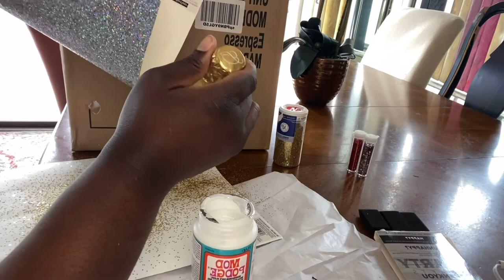DIY GLITTER WINE BOTTLE | BELAIRE WINE BOTTLE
What’s going on Weekendviibez family!!! You may know me as Lady G. Host of Weekendviibez podcast. In today’s video, I’m doing my very first of many DIY‘s for this channel! It was my friends 30th birthday so I wanted to give her something special. Be sure to tell me, if you guys want to see more Vlogs like this. I hope you enjoy this video!

I own joint rights to this music

***Additional music in this video I do not own copy rights to. **

Suggested video: How to Make a Diaper Cake | DIY ￼ Safari Theme

Beadsland Crystal Hotfix Rhinestone,Machine Cut Stone 1440pcs/pkg (Black,SS10/3mm)

Mod Podge Dishwasher Safe...

ARTY KRAFTS 1 inch Foam Brush 6...

weekendviibez